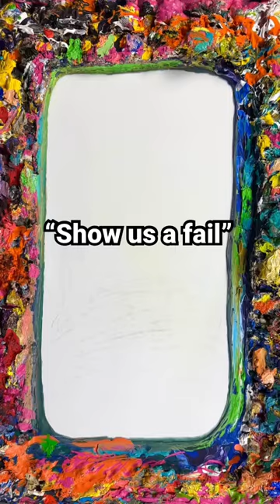Indian Spice (color match)